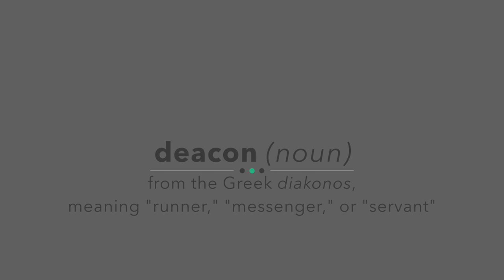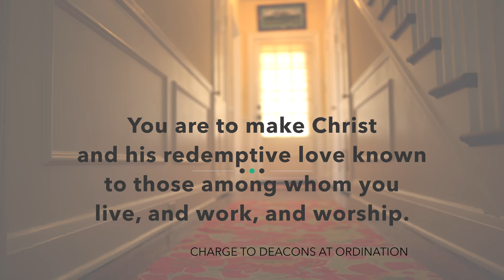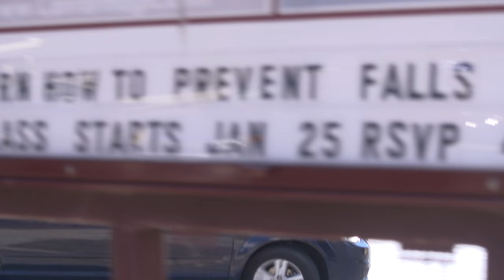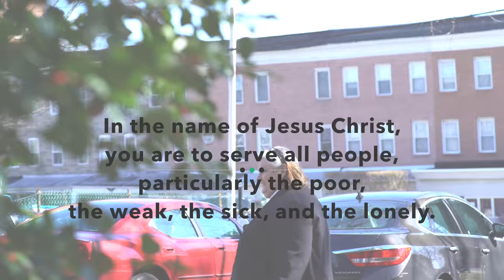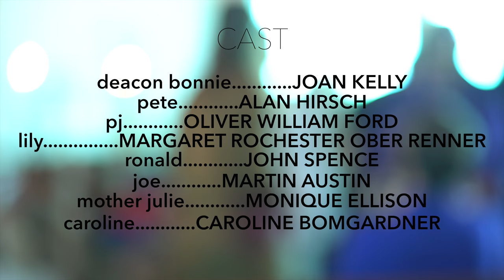Deacons: Much more than Sunday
We often see deacons in the Sunday liturgy. But their role is to focus the Church outward toward suffering in the world. Deacon Bonnie's busy Monday illustrates many ways a deacon draws the Church outward to address needs of the community.